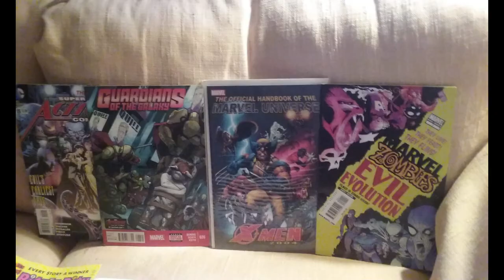Scranton Comic Con 2018 Recap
Hello with a recap video of us telling how we had at scranton comic con. It was really fun, met awesome artist. Hope you like the stuff we show you what we got.
The one library was commisioned by the library to have the artist draw there library filled with superheros reading.
and plus the libnrary and harley quinn is a once buy thats the last of it. so thas cool
and how a actual artist drew me in 10 mins not so bad
but we hope you enjoy